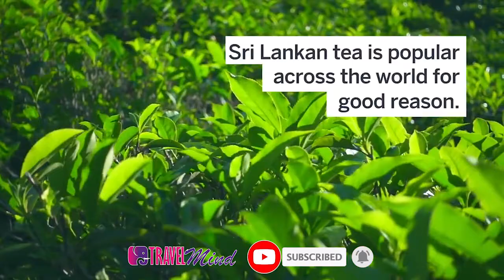12 things you shouldn't miss in Sri Lanka | Best in Travel colombo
12 things you shouldn't miss in Sri Lanka

Sri Lanka’s capital Colombo, a port city, with a rich colonial heritage, on the Western coast, is a potpourri of races, religions, and cultures. Colombo displays the best and worst the country has to offer. The city is a contrast itself, with mansions, lush gardens, fine dining options, shopping malls packed with expensive designer brands standing next to urban slums; diesel fumed congested roads, and street markets.

Despite its small size, just 37.31 km² Colombo offers a varying selection of experience ranging from taking a tuk-tuk ride, a visit to the Pettah market, and eating Kottu to playing a round of golf and having high tea at one of the colonial-style hotels overlooking the Indian Ocean.

With many boutiques filled with international brands and local art and fabrics, Colombo is the best place to do the last minute shopping and then it’s best to retire to Galle's face, Colombo's playground for some Kottu or Wade.

 1.Play a Round of Golf at The Royal Colombo Golf Club
 The immaculately manicured greens of the Royal Colombo Golf Club have attracted golfers for 129 years, a slice of golfing history. Visitors welcome.

2. Enjoy a City Tour
Hop on board the exciting open deck double-decker of the Colombo City Tour to witness the charm of Colombo

3. Eat Some Seafood on Mt Lavinia Beach
Mt Lavinia is one of Colombo’s more laidback suburbs filled with great seafood restaurants on the golden beach and is named after Lovinia, the gypsy dancing girl who had a secret romance with one of Sri Lanka’s governors.

4. Do Some Last Minute Shopping
One of Sri Lanka’s best-kept secrets is the shopping opportunities in Colombo –sleek department stores and cool shopping malls are filled with designer clothing, shoes, and handbags, plus handicrafts, home furnishings, and more.

5.Indulge in a Massage at One Of Colombo’s Spas
Featuring serene surroundings and expert masseurs trained in everything from Swedish to Shiatsu.

6. Take in Some Art
The Colombo National Museum has some terrific examples of ancient paintings, sculptures, and sketches dating back to the 4th century BC, while if it’s something contemporary you want, the city has a thriving arts scene, with many creative painters exhibiting in local galleries.

7. Visit a Temple
The Gangarama Vihara is one of the most venerable temples in the country, decorated with wonderful brass work, stone carvings, and other Buddhist art. Also a place of learning, it houses a museum, complete with the residential hall.

8. Visit Dehiwala Zoological Garden
Beautifully landscaped 30 acres in which a rich collection of mammals, birds, reptiles, and fishes live in harmony with Nature.

9. Get Wet and Wild at Leisure World
Sri Lanka’s first amusement and water park feature log flumes, roller coasters, and many other thrilling rides for kids and adults.

10.Sample the Nightlife
Colombo has a buzzing scene, with chill-out bars, casinos if you want to try your hand at roulette or baccarat, or cool clubs where you can party until dawn.

11. Eat Some Kothu Rotti
The quintessential Sri Lankan snack consists of sliced-up bits of rotti, expertly blended with your choice of chicken, beef, egg, onions, tomatoes, and green chilies. Unmissable.

12. Go For a Ride in a Trishaw
These motorized three-wheeled chariots are the backbone of Sri Lankan transport – just remember to hang on for dear life!